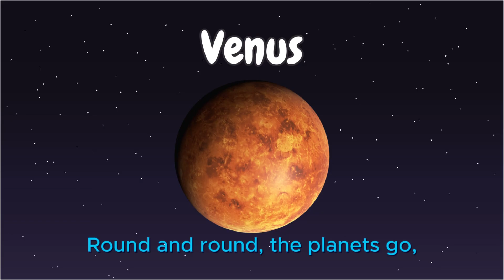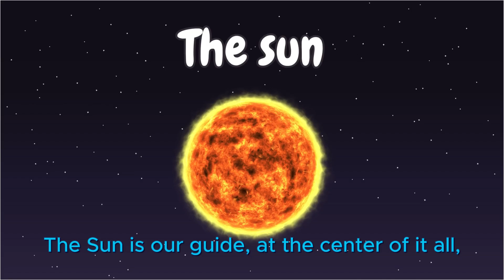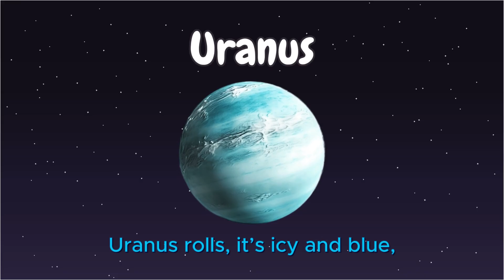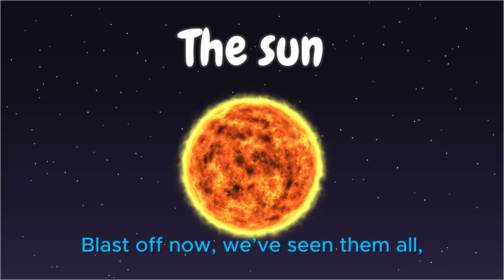The Solar System Song! | Nursery Rhymes & Kids Songs @Sunny Jams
"The Solar System Song – Fun Learning for Kids!"
🚀 Let’s Explore the Solar System! 🌌
Lyrics
Let’s take a trip, up to the stars,
Through the solar system, near and far!

The Sun is shining, big and bright,
It gives us warmth and fills the sky with light.
Mercury’s hot, it’s closest to the Sun,
Venus is glowing, so bright and fun!

Round and round, the planets go,
Spinning in space, putting on a show!
From the Sun to the stars, let’s explore,
The solar system has so much more!

Earth is our home, it’s green and blue,
Mars is the red one, a desert view.
Jupiter’s giant, with stripes and a spot,
Saturn has rings that shine a lot!

Uranus rolls, it’s icy and blue,
Neptune is far, with storms that brew.
The Sun is our guide, at the center of it all,
Shining so bright, both big and small!

Blast off now, we’ve seen them all,
The solar system’s big and small!
Planets and stars, what a sight,

Let’s keep exploring the galaxy tonight!"
Join us on a fun and educational journey through the solar system! This catchy and easy-to-remember song introduces the Sun and all the planets in our solar system, making learning about space exciting and engaging for kids.

🎶 Sing Along and Learn
With a fun tune and simple rhymes, kids will love learning about the planets as they sing, dance, and explore the wonders of space.

👩‍🏫 Perfect for:
- Early science education.
- Classroom activities or homeschooling fun.
- Sparking curiosity about space and the universe.
🌍 Get ready for a space adventure like no other!